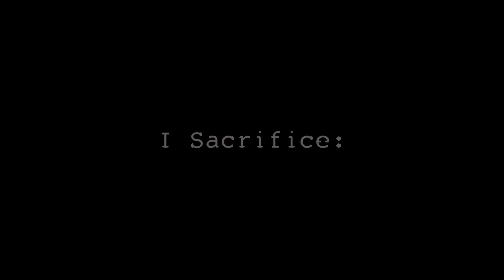Rat Silo - I Sacrifice: a veteran's lament (video)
Rat Silo's first single "I Sacrifice" from the 2020 album release "The World Is Going To End Tomorrow". Images by Adam PW Smith . Effects and Projections by Wayne Hoecherl. Audio Recorded by Michael Foster. Mixed by Dave "Rave" Ogilvie and Anthony "Fu" Valcic.